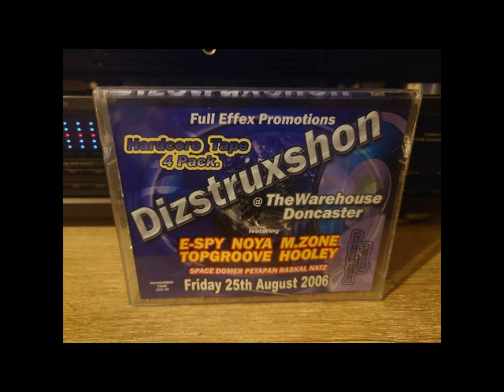M-Zone Dizstruxshon Bank Hoilday Special 25-08-2006 (MC Peta Pan & Natz)